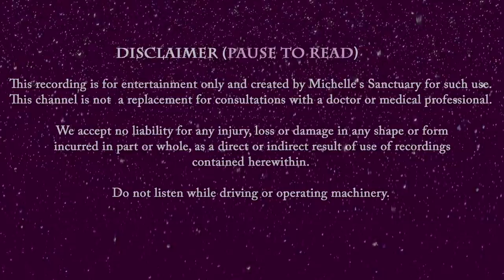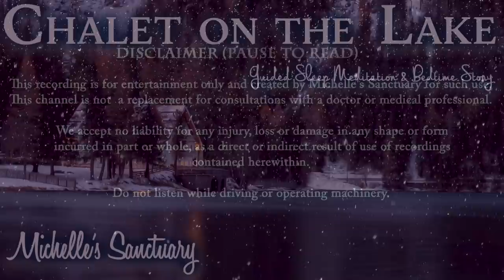1-Hour Sleep Meditation Story | CHALET ON THE LAKE | Calm Bedtime Story for Grown Ups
1- Hour Sleep Meditation Story, Chalet on a Lake, is the first in a series. For those who enjoyed "Cabin in the Snow," this calm bedtime story for grown ups will bring you on a snowy journey in Vermont where you stay in a lakeside cabin Take in the clean smell of fresh snow during a walk through the woods. You stock up on provisions at everyone's favorite general store owned by Martha and Ike, who have been married for sixty years and are renowned for their charm and warm hospitality. You leave and take a walk around the icy blue lake then return to your cozy chalet as the snowstorm arrives. With your furry companion in tow, you prepare a comforting meal and settle by the wood stove. The power goes out and you nestle with your pet by the warm glow of the fire and fall asleep to the sound of falling snow. It's time to dream away.